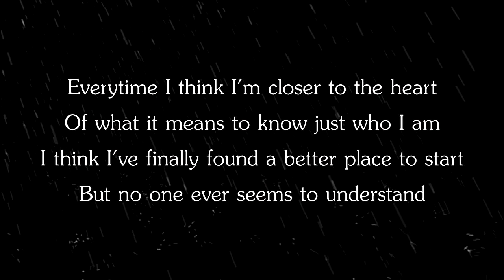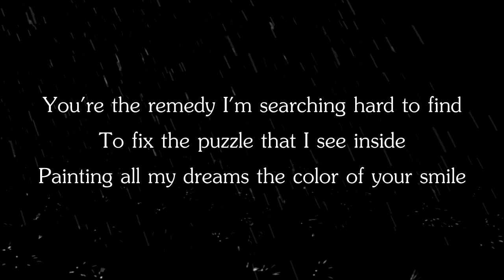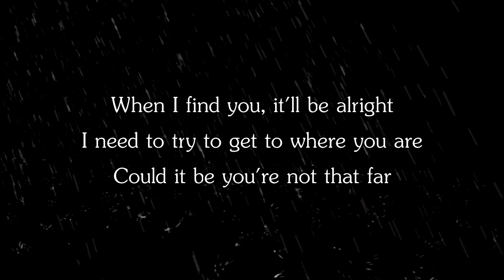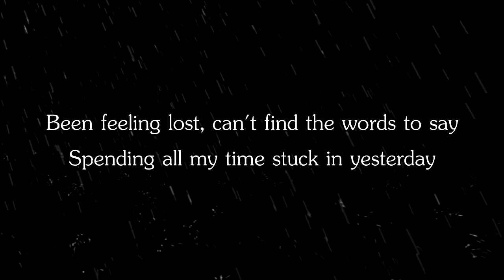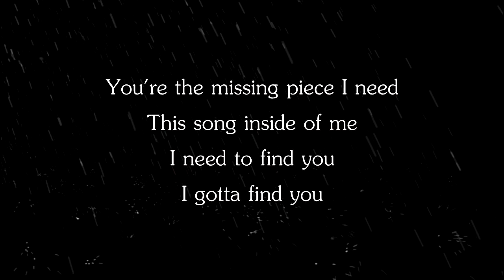"Gotta Find You" - Joe Jonas [Cover]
My wife's favorite song from Camp Rock, so I did a cover just for her.